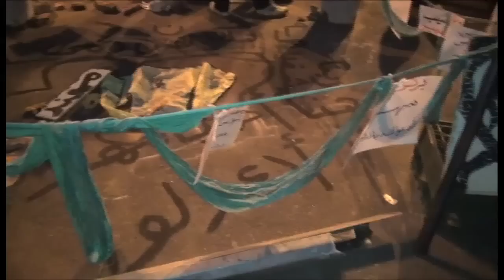شهود عيان على حادث مهند سمير: الداخلية وراء الحادث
الشهود العيان على حادث مهند سمير أمام النيابة: الداخلية وراء الحادث

جريدة الوطن
جريدة يومية مستقلة